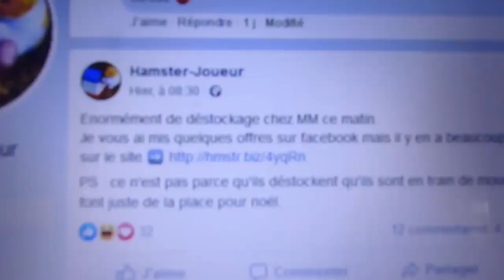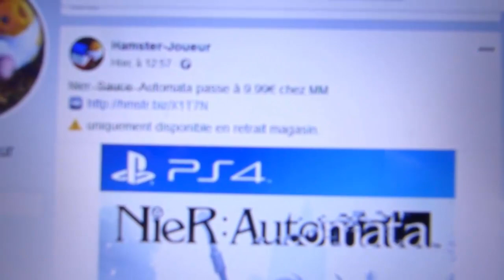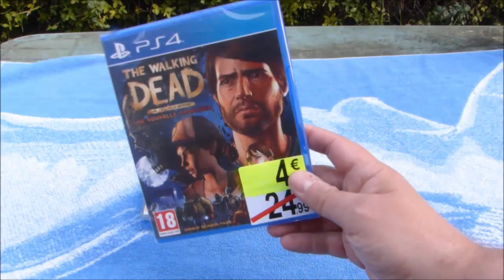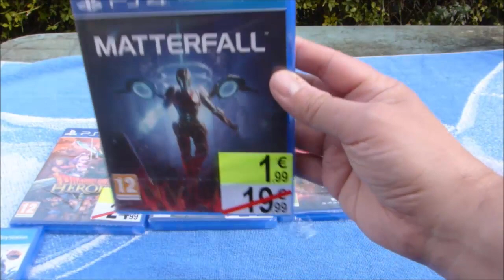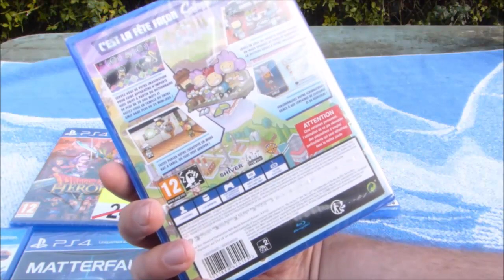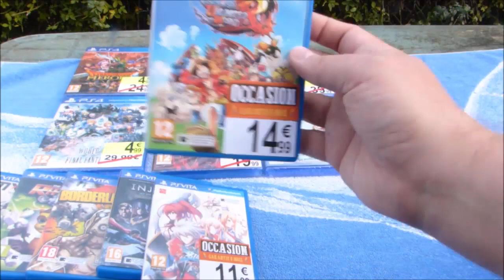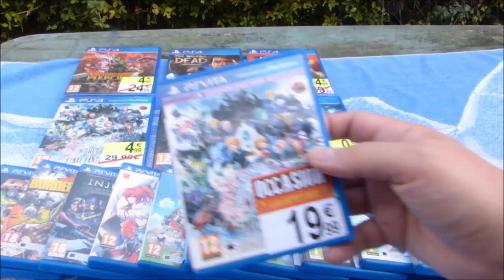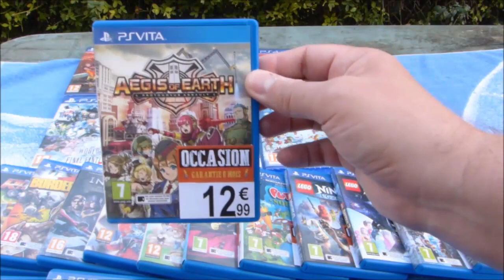MICROMANIA nous fait ça à l'ENVERS ?? LIVE + compte-rendu - FOX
On s'en fout ?  On en profite ? La bataille est déclarée ?

Merci de votre soutien (un like, un partage ...), c'est important !

► MON UTIP (cliquez sur des pubs pour m'aider un peu financièrement/ faire un don)
► PSN :   cherchez FoxMulder17  ;-)